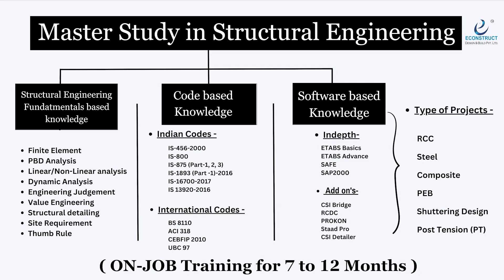Building the Future: A Deep Dive into Structural Engineering Master's Programs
1).Online Master Study In Interior Designing With Project Management (6-12 Months)

6). Master Study In Branding & Promotions